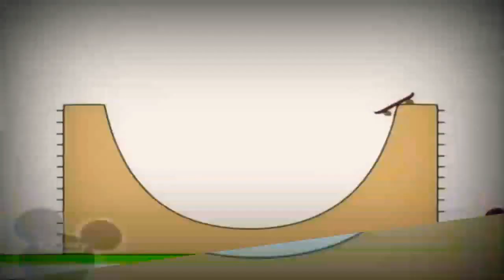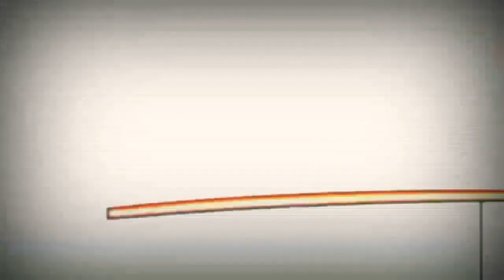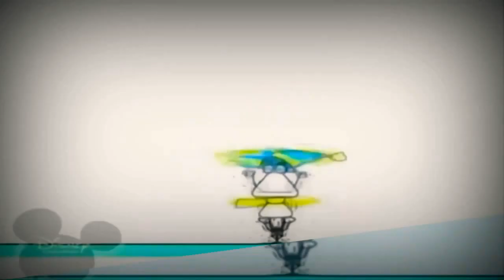31 декабря 2020 г.